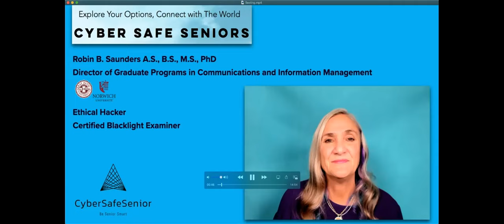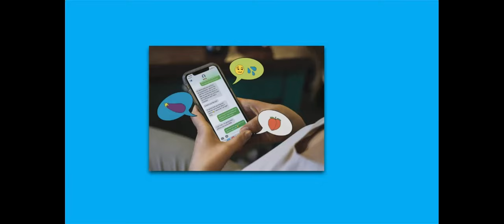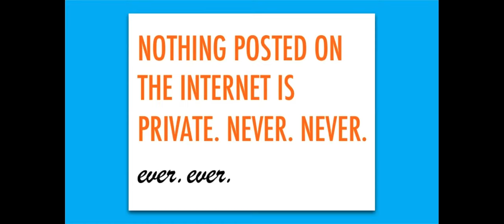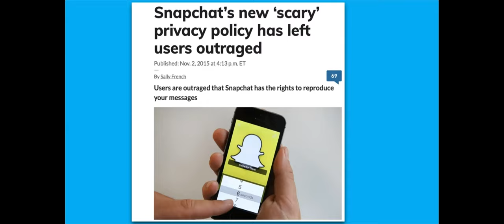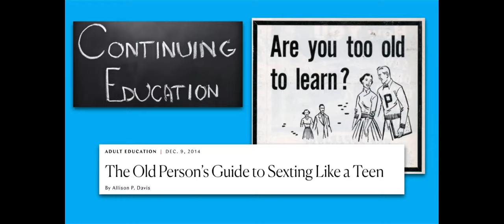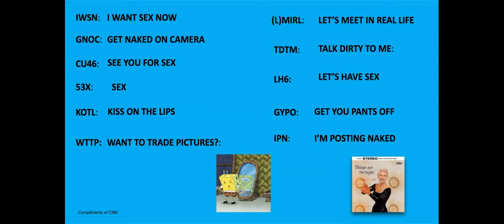Cybersecurity with Robin Saunders - Sexting